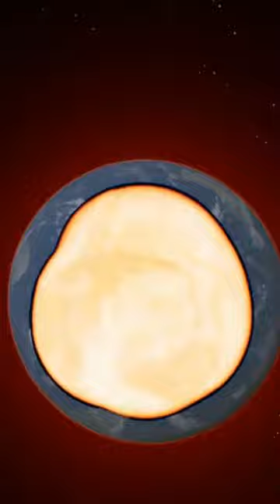I Melted the Antarctic Ice With a Powerful Laser!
This is what the Earth would look like,  after we melted the Antarctic ice with a powerful laser!
Let's speed up the simulation and see the final result.
And this is what we got at the end.